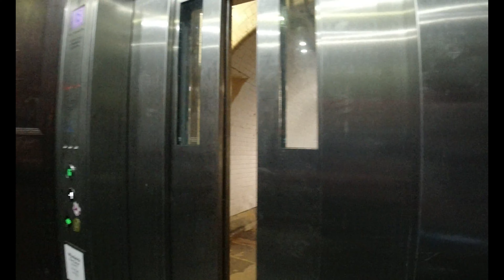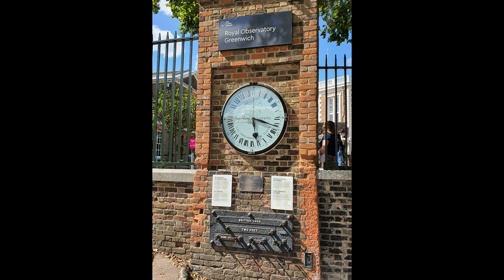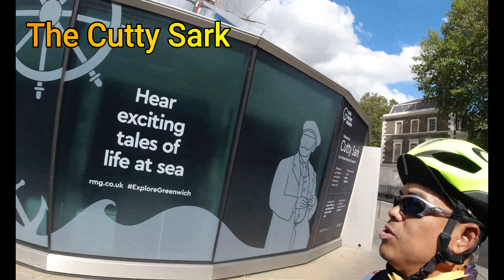Ride to Greenwich Park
Solo Sunday Ride at the park with Boardy